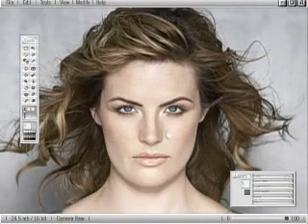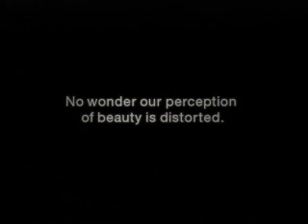Dove REAL Beauty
So thats why they're always so beautiful...